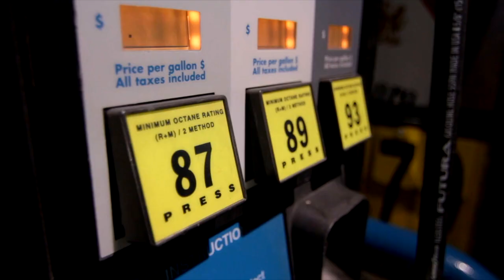All Electric Vehicles for sale!